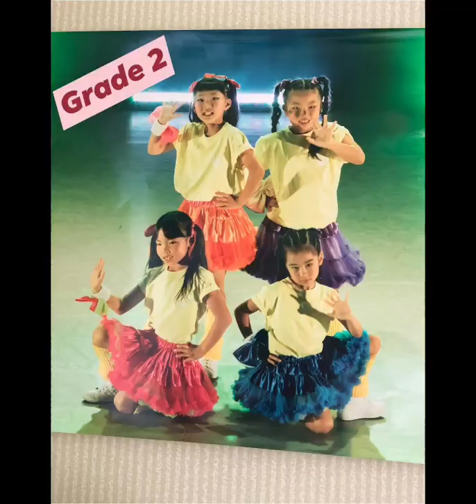SAKURA AND HER DANCING JOURNEY | PINAY JAPAN LIFE